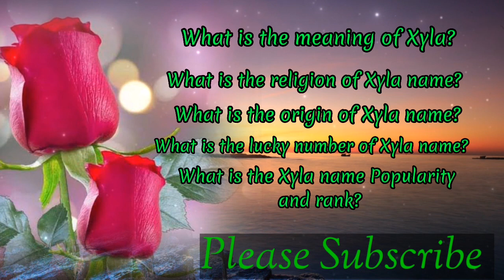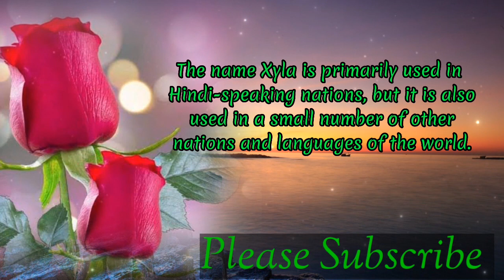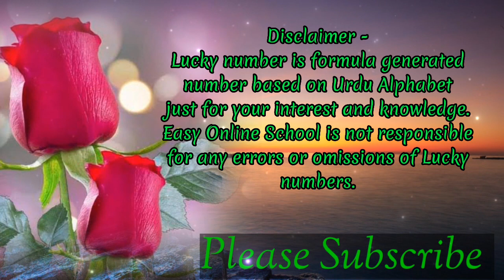Xyla name meaning in english | Xyla Naam Ka Matlab | Xyla naam ka arth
Welcome to my Easyonlineschool youtube channel. Please watch this video till the end to know Xyla name meaning in english | Xyla Naam Ka Matlab | Xyla naam ka arth.